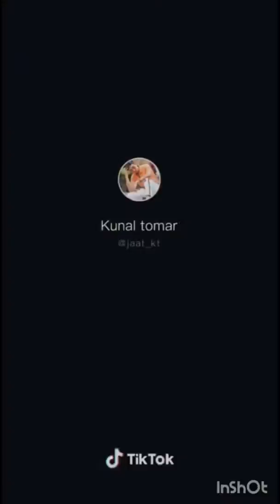Tiktok Romantic Cute 💕 Couple Goal Video 2020 | Romantic BF 💞 GF Goals Latest Viral tik tok Vdeos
Best Romantic Tik Tok Couple Goals  || Latest GF & BF Goals Of 2020 || Tik Tok Videos